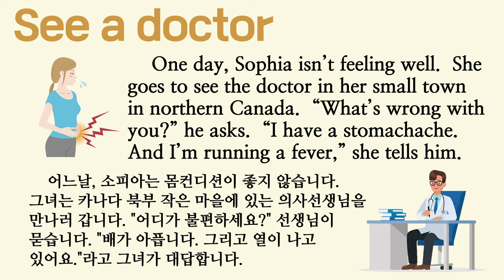See a doctor 병보러가기를 영어로 표현하기 [자주쓰는 덩어리표현]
지금 하시고 계시는 영어공부 중국어공부 다른 방법 제시합니다.
한개 국어 마스터하는데 6개월밖에 안걸립니다.
신경써서 하시면 3개월이면 마스터합니다.
한국에 와서 6개월만에 한국어를 마스터하고 영어도 한국에서 6개월안에 마스터했습니다.
모든건 방법의 차이입니다.
한국의 언어교육을 고발합니다.